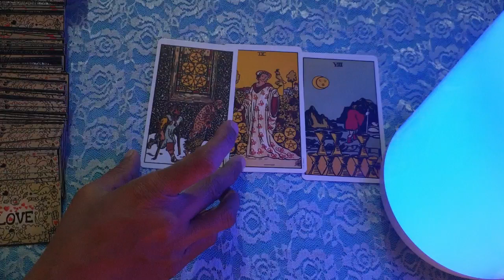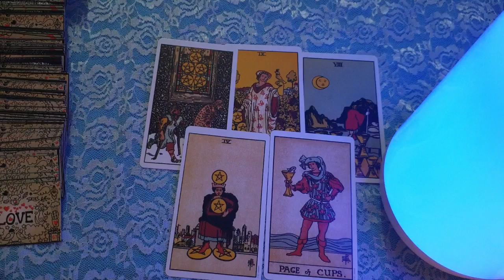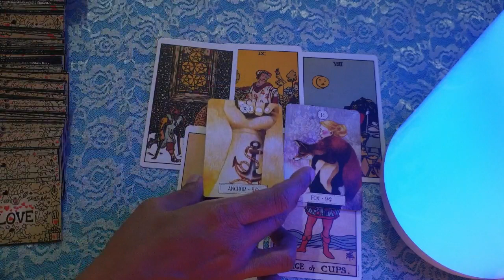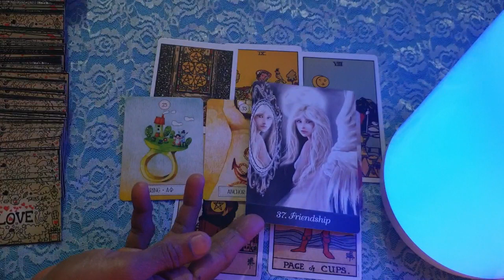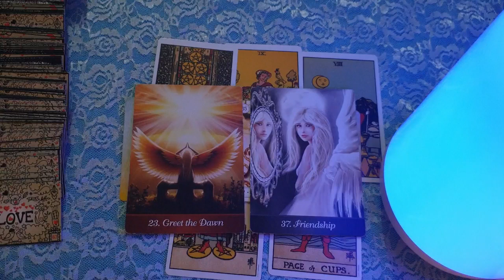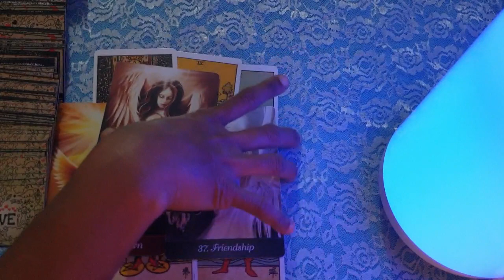Libra ♎ They are thinking of the past... (worrying) ♎ daily love tarot reading 12 September 2020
Hi guys !

Hi guys !